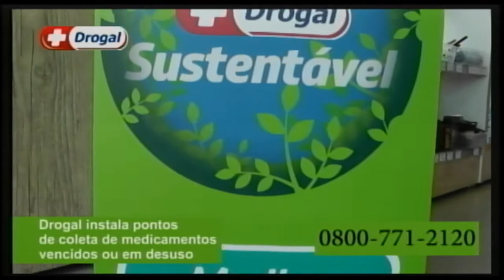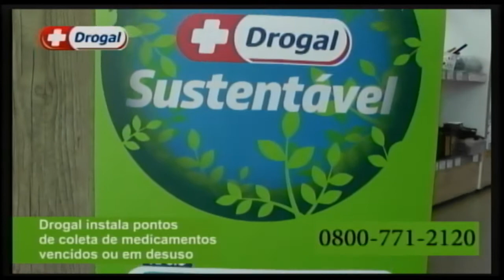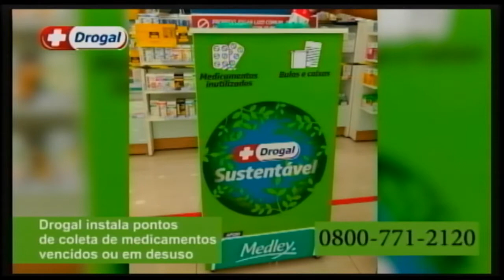Drogal 27 10 21